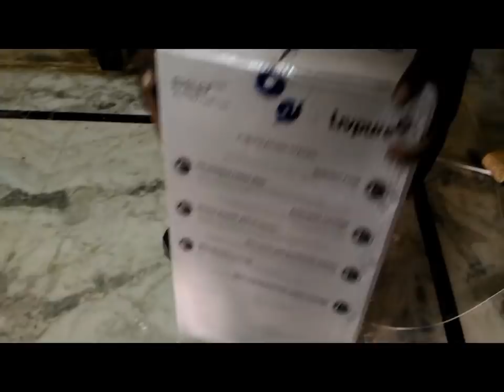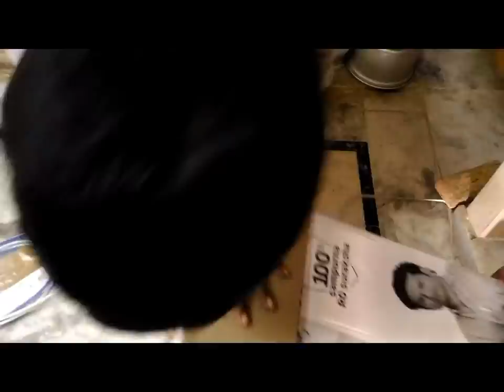Livpure LIV-PEP-PRO-PLUS+ 7 L RO + UV +UF Water Purifier Review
Livpure LIV-PEP-PRO-PLUS+ 7 L RO + UV +UF Water Purifier

1) Livpure Glo 7-Litre RO + UV + Mineralizer Water Purifier (White) : :

2)Livpure Glo Touch RO+UV+UF+Taste

3) Eureka Forbes Aquaguard Enhance 7-Litre RO+UV+TDS Water Purifier (Black and White)